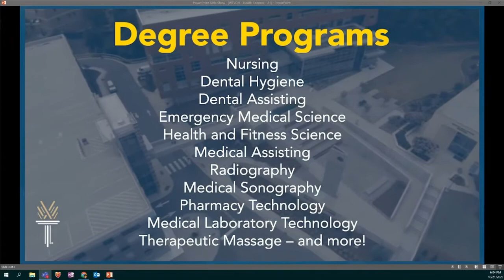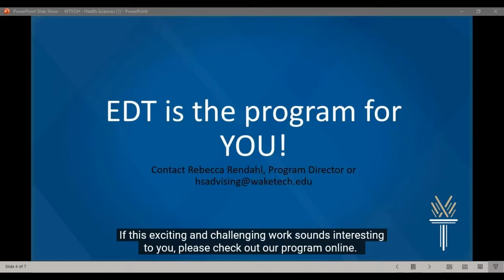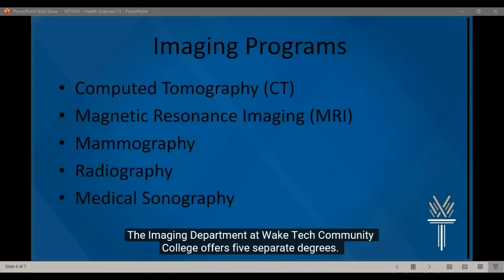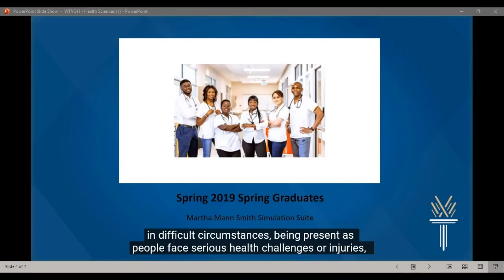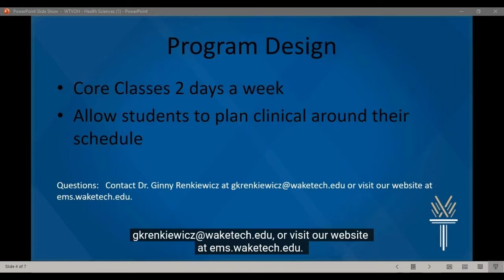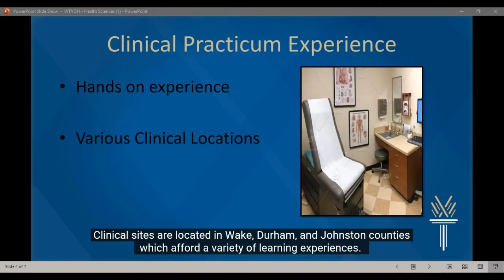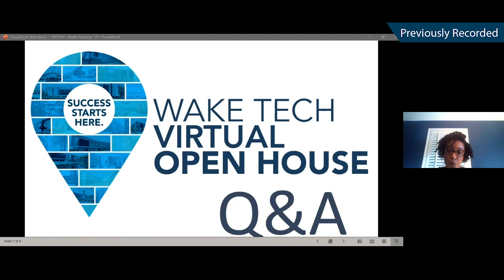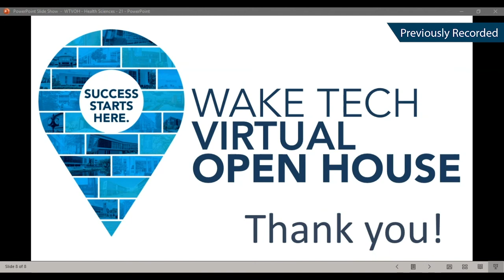2020 Virtual Open House - Health Sciences Presentations Combined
Are you looking for a career that is rewarding and fulfilling? A Health Sciences Career is for you! Wake Tech’s Health Sciences Division is excited to offer eighteen healthcare options which include Pharmacy, Nursing, Electroneurodiagnostics, Radiography, Healthcare Simulation, Therapeutic Massage, EMS, Medical Sonography, Heath and Fitness Science, and so many more!

If you are thinking about a career in the healthcare industry and enjoy helping people, join us as we explore all the exciting careers the Health Science Division has to offer!